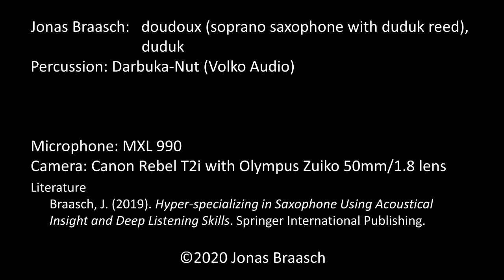Hyperspecialization in Saxophone – Week 35: Duduk Reed on a Sax: Comparing the Doudoux to the Duduk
I am comparing a saxophone with a duduk reed to the original Armenian doudouk  – making it the doudoux.  I built a special adapter for my soprano saxophone for this purpose. The duduk has the largest double reed I have seen on an instrument. It is much larger than the reed of a bassoon or even contra-bassoon. It turns out that the saxophone with a duduk reed has a brighter spectrum than my original duduk. Next time, I will see if I can play my new instrument with a subtone embouchure to better match the timbre of the duduk.